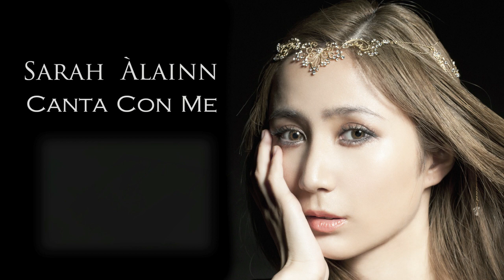Canta Con Me〜あの日の歌｜Sarah Àlainn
サラ・オレイン2nd Albumに先がけて、自身の作詞(イタリア語・日本語）による新曲を先行配信！6/25より配信開始。

One song from Sarah Àlainn's 2nd album will be released as an EP on the 25 June!

Italian and Japanese lyrics written by Sarah.
Arranger: Akinobu Sato
Producer: Yasunori Mitsuda